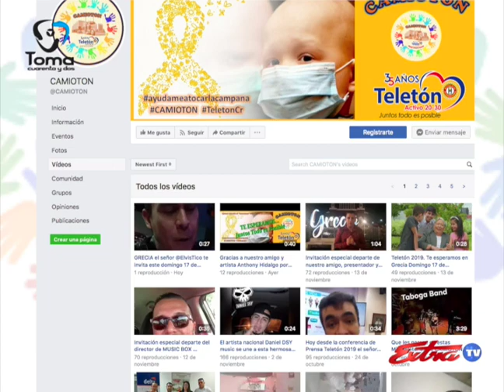CAMIOTON 2019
Patxy Bermudez nos invita a las actividades que se realizarán en las comunidades de Grecia, Zarcero y Heredia por medio de CAMIOTON, trabajando en conjunto con la Teletón 2019.